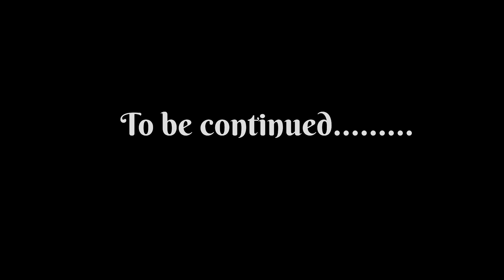Road trip!! 5 hour karnal